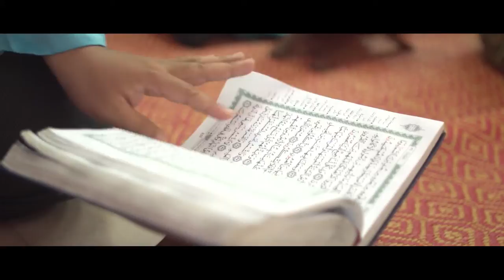Takbir Hari Raya 2019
Lokasi : Masjid Al Ghufraniah Sungai Siput Utara

Sekalung penghargaan kepada Tuan Guru Besar, Pentadbir, Barisan PIBG, Guru-guru, murid Tahun 6 serta AJK masjid yang memberikan kerjasama sepanjang penggambaran ini dijalankan.